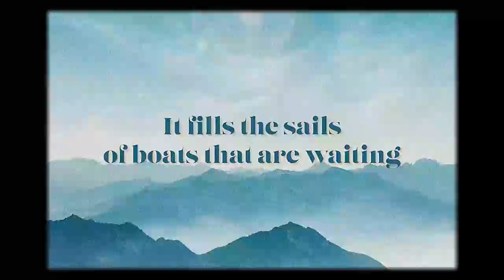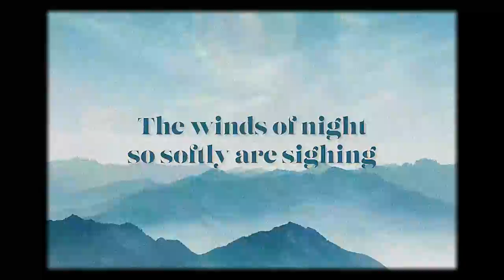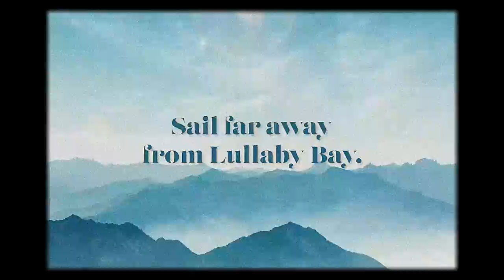Emily Watts - Hushabye Mountain [Lyric Video]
Emily Watts - Hushabye Mountain